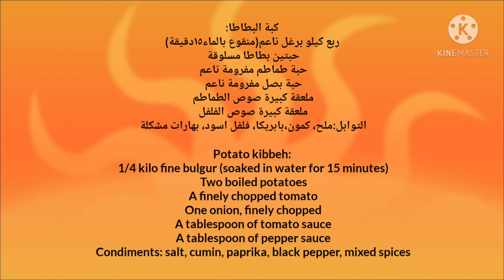الكبة النية بالبطاطا_بدون لحمة ومناسبة للنباتيين _مقبلات Patatas kibbeh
كبة البطاطا لذيذة وسريعة مناسبة للغداء والعشاء ومن أطيب المقبلات

المكونات:ربع كيلو برغل ناعم
٢ حبة بطاطا مسلوقة
١ حبة بصل
١ حبة طماطم
ملعقة كبيرة صوص الطماطم
ملعقة كبيرة صوص الفلفل
زيت الزيتون
التوابل: ملح، بهارات مشكلة، كمون ،بابريكا
🇺🇲Ingredients: a quarter of a kilo of fine bulgur
 2 boiled potatoes
 1 onion
 1 tomato
 A tablespoon of tomato sauce
 A tablespoon of pepper sauce
 olive oil
 Condiments: salt, mixed spices, cumin, paprika
🇲🇫Ingrédients: un quart de kilo de boulgour fin
 2 pommes de terre bouillies
 1 oignon
 1 tomate
 Une cuillère à soupe de sauce tomate
 Une cuillère à soupe de sauce au poivre
 Huile d'olive
 Condiments: sel, épices mélangées, cumin, paprika
🇩🇪Zutaten: ein Viertel Kilo feiner Bulgur
 2 Salzkartoffeln
 1 Zwiebel
 1 Tomate
 Ein Esslöffel Tomatensauce
 Ein Esslöffel Pfeffersauce
 Olivenöl
 Gewürze: Salz, gemischte Gewürze, Kreuzkümmel, Paprika

🇵🇭Mga Sangkap: isang isang kapat ng isang kilo ng pinong bulgur
 2 pinakuluang patatas
 1 sibuyas
 1 kamatis
 Isang kutsarang sarsa ng kamatis
 Isang kutsarang sarsa ng paminta
 langis ng oliba
 Mga pampalasa: asin, halo-halong pampalasa, kumin, paprika